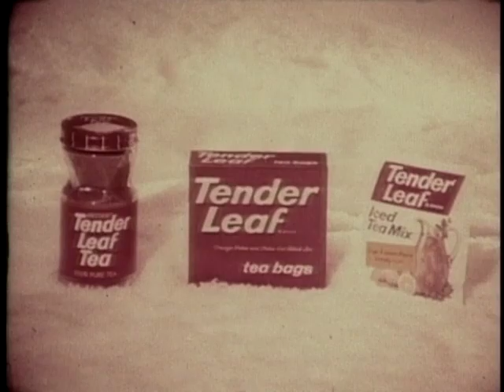Tender Leaf Tea (Commercial)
A cool refreshing drink, for those hot summer days.